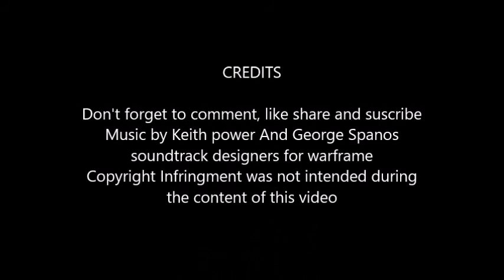The Ravenous Arc opening theme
In this arc Louzar's leadership is challenged by The now Rouge freedom warrior Ravenous leader of the Archfiends. At the same time the team discovers the origin of their groups name